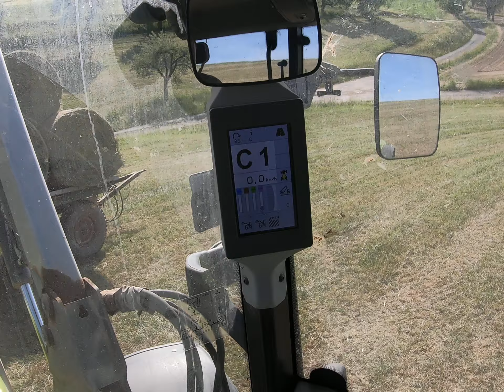Heuernte 2020 und plötzlich ist der Akku leer